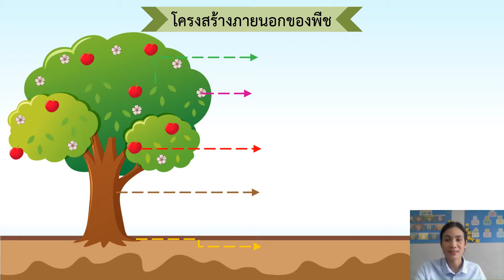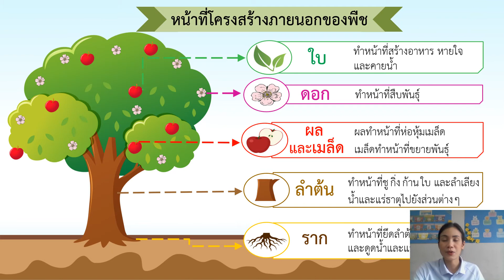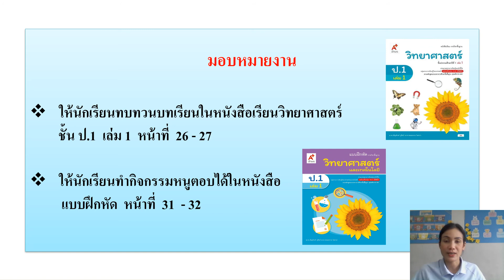วิชาวิทยาศาสตร์ ชั้น ป.1 เรื่อง หน้าที่โครงสร้างภายนอกของพืช ( 10 มิ.ย. 2564 )